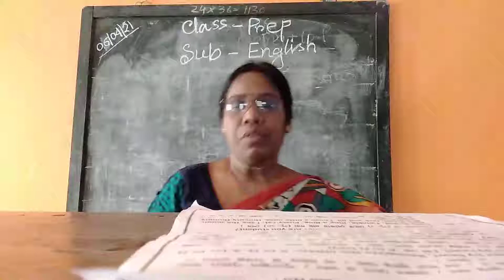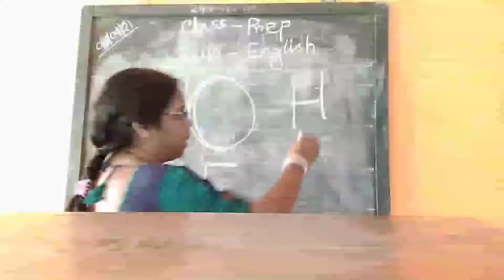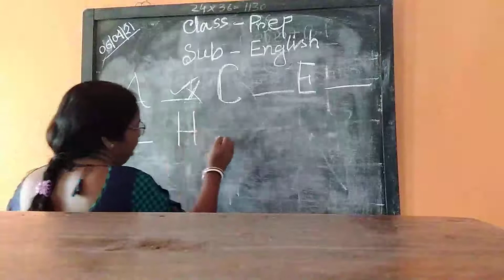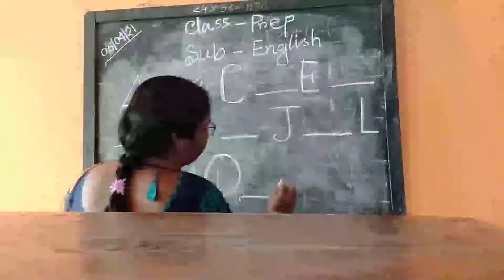Class preparatory English 06 04 2021